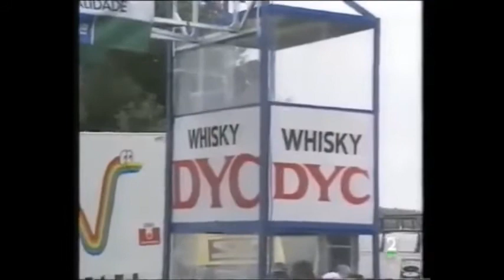La Vuelta 1992 Etapa 7 Alquerías del Niño Perdido Oropesa CRI. Victoria de Erik Breukink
Jesús Montoya realizá una gran contrarreloj y se pone de lider en la Vuelta. Mauri se hunde en el último tramo y no puede alcanzar el liderado. Perico Delgado realiza un buen tiempo a pesar sufrir un pinchazo. Rominger cede muchísimo tiempo y parece descartado para la general...

Clasificación de la etapa:
1  Breukink(H/PDM)lh.10’50” 2  Montoya(E/Amaya)a9’ 3  Vanderaerden(8/Buckler)... a 46 4  Bruyneei(B/Once)a 51 5  Maurí(E/Once)íd. 6  Alcaiá(Mex/PDM)a 113” 7  Echave(E/Clas)a 1.22 8  Delgado(E/Banesto)a 1.30

Clasificación general
1  Montoya(E/Amaya).. 282717 2  Mauri (E/Once)a5” 3   Bruyneel(B/Once)a 33” 4  AIcaIa(Mex/PDM)a 57” 5  ZuIIe(Suí/Once)a 1’29” 6  Echave(E/CIas)a 1.33”  7  Delgado(íJ8anes’to) a 1’41"